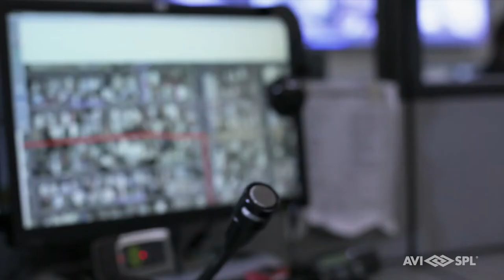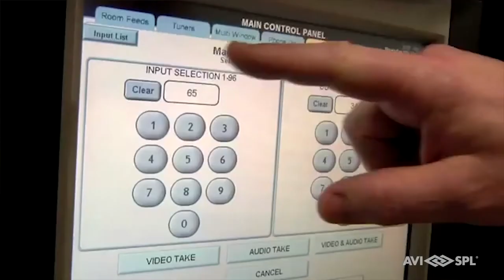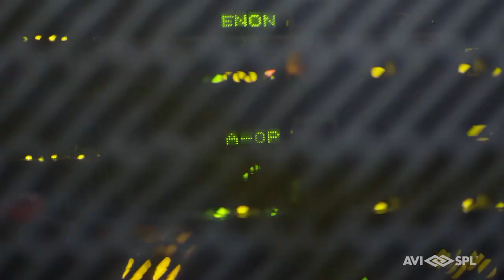AVI SPL Connected Cities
AVI-SPL thanks VideoLink, which produced this video.